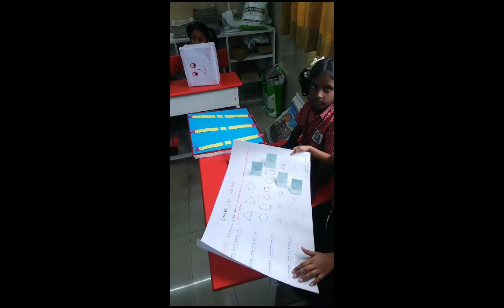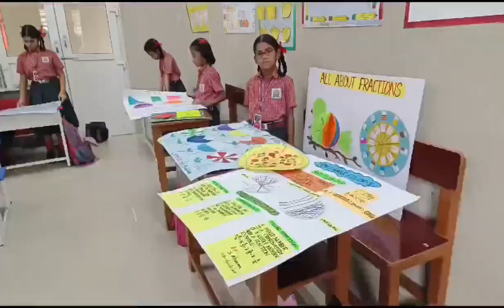Math-o-Mania 2024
"*Go down deep enough into anything, you will find mathematics"*

Yes, in order to honour the great legend Ramanujan's legacy, we at SLGS conducted 2nd year Mathematics fair titled "Math-o-Mania" where children of SLGS got an opportunity to exhibit their skills with attractive models. Here are some of the glimpses, Watch and enjoy.